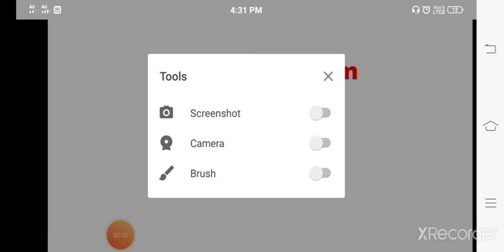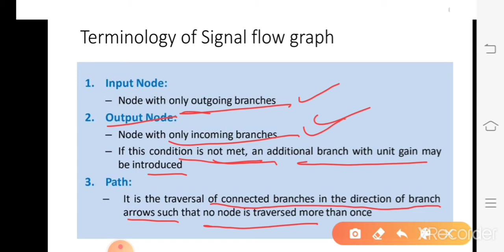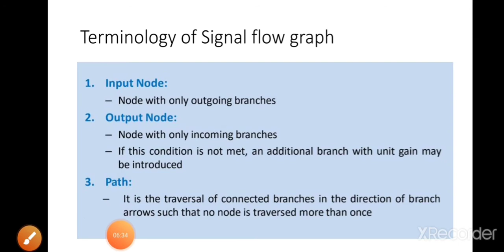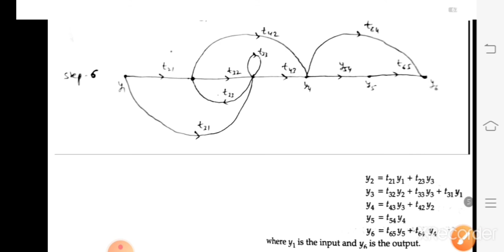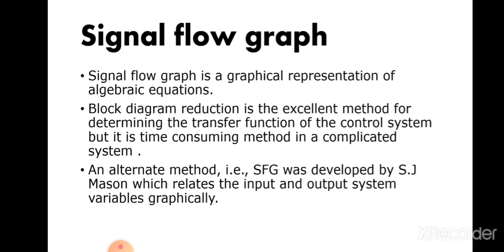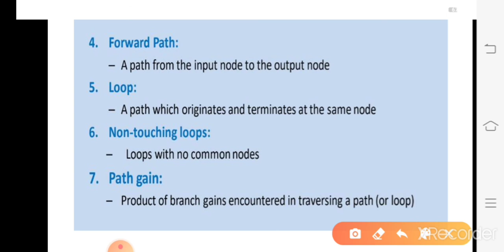Signal flow graph by Gyan Vardhan artist